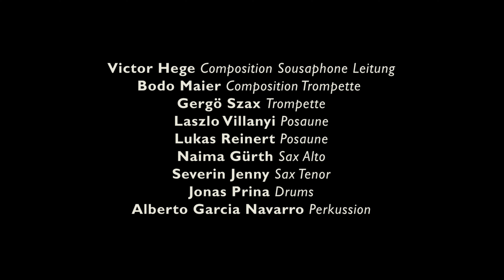TRAILER 2017 - ERROR 404 BAND NOT FOUND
ERROR 404 BAND NOT FOUND - Trailer 2017

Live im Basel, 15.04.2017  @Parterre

Leitung/Composition/Sousaphone

Vocal : La Nefera
Trumpet/Composition : Bodo Maier
Trumpet :Gergö Szax
Alto Sax : Naima Gürth
Tenor Sax : Severin Jenny
Trombone : Laszlo Villànyi
Trombone : Lukas Reinert
Percussion : Alberto Garcia
Drums : Jonas Prina

Filming : Alex Ventling/ Pascal Isenschmid
Editing : Pascal Isenschmid